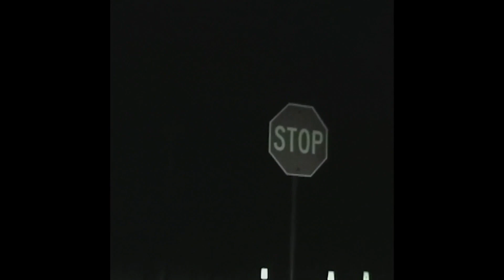[free] iayze type beat 2023 - "drain"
bpm: 150
key: f-sharpmin

must credit me in the title when you use it. (prod. lovmeshy)